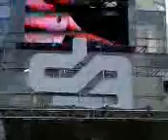Beholder & Balistic Decibel Anthem 2004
Bigger Better Louder @ Decibel 2007